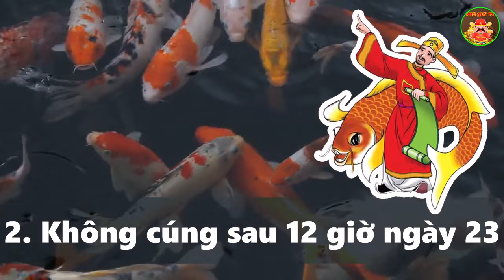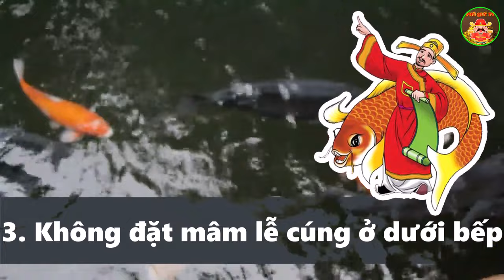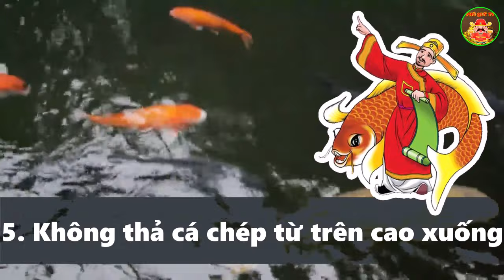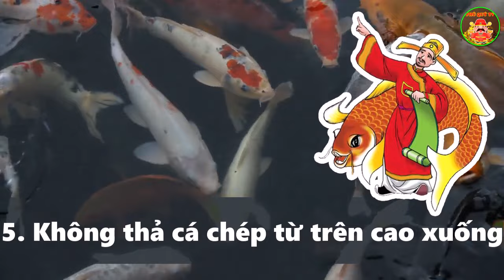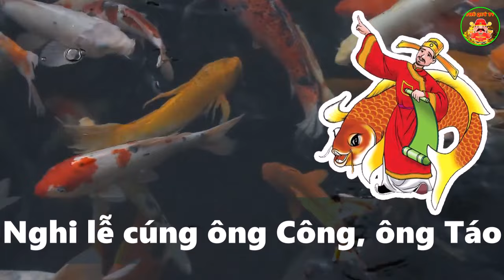Cúng Ông Táo 23 Tháng Chạp TUYỆT ĐỐI CẤM Làm 5 Điều Này Kẻo Rước HOẠ VÀO THÂN, Cả Nhà Gặp Đại Hạn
Chào Mừng Quý Vị Đã Đến Với Kênh Phú Quý TV, đây là kênh Chắt lọc tinh hoa trí tuệ uyên bác của cổ nhân về Tử Vi, Triết Lý, Nhân Tướng Học, Những Thông Tin Khoa Học Chúng Tôi Dày Công Nghiên Cứu chắc chắn sẽ đem đến ánh hào quang cho vận trình tăm tối của những người hữu duyên. Giúp làm sáng tỏ con đường phía trước của quý mệnh chủ, giúp quý vị gỡ bỏ vận xui, là diệu đế giúp quý vị có được niềm an lạc trong tâm, đem đến vinh hiển về cả vật chất lẫn tinh thần, mang đến cho quý vị tất cả mọi thứ  mình đang khát khao trong cuộc sống, từ tiền bạc, sức khỏe, sự nghiệp cho đến tình duyên gia đạo, phép màu này là con thuyền chở bạn vượt thoát khỏi mọi bĩ cực cùng quẫn trong cuộc sống?  bạn sẽ tìm thấy câu trả lời cho vận mệnh của mình trên kênh Phú Quý TV.

- Đóng góp ý kiến của các bạn để mình hoàn thiện hơn dưới các video💙💙